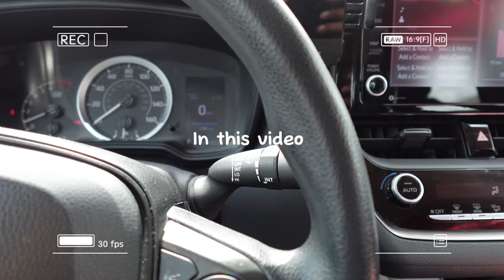♡ Weekend Vlog + Picnic day + Date With Bae + Taking Instrgram Pics.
FAQ
 💖 Where do you find your music? Sound Cloud / YouTube
What kinda camera do you use? Sony zv-1f / cannon g7x mark ii

picnic_2021 vlog dayinmylife date weeklyvlog vlog daily vlog outfitdiaries vlog how i edit my instagram photos aestheticpicnic vlog daily vlog aesthetic daily vlogger